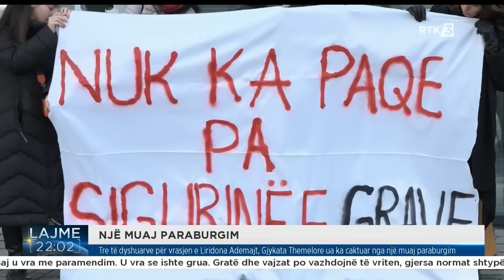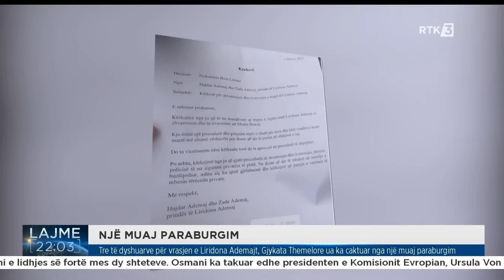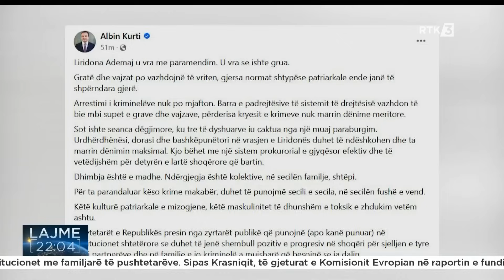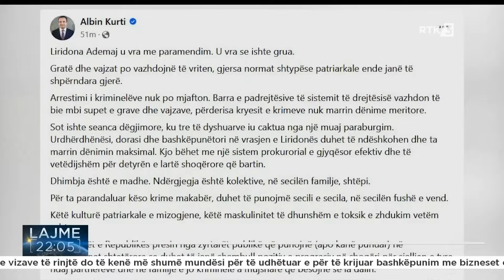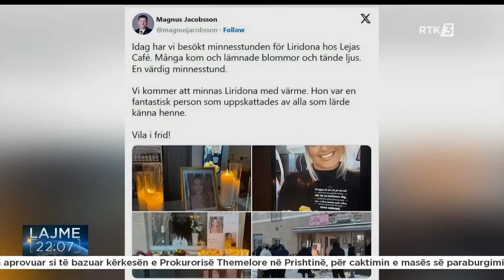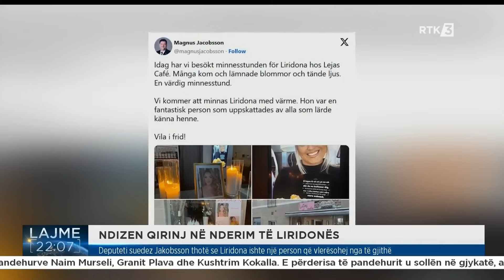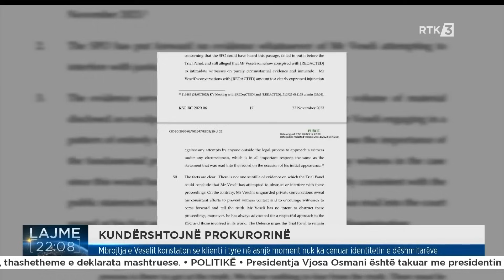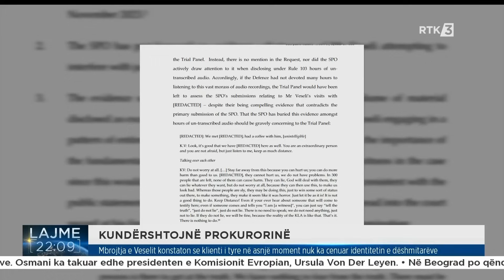Lajme 22:00 03.12.2023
𝐅𝐨𝐥𝐥𝐨𝐰 𝐑𝐓𝐊: Lajme 22:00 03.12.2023

𝐖𝐄𝐁: 𝐫𝐭𝐤𝐥𝐢𝐯𝐞.𝐜𝐨𝐦